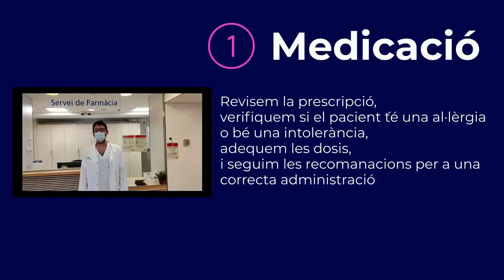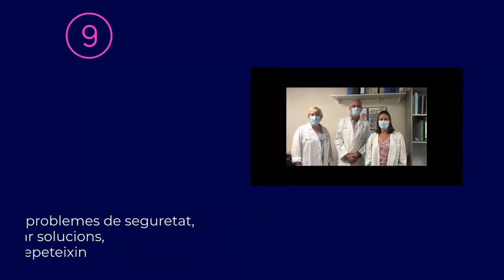BSA és seguretat, BSA ets tu!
En el Dia Mundial de la Seguretat del Pacient (17 Setembre 2021), professionals de BSA destaquen aspectes rellevants de la seguretat del pacient que defensa l'organització.